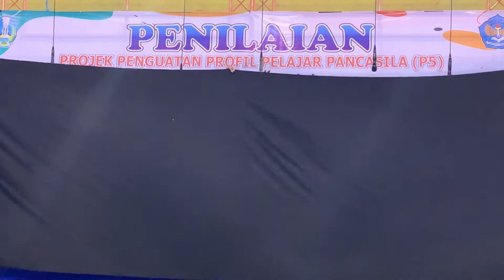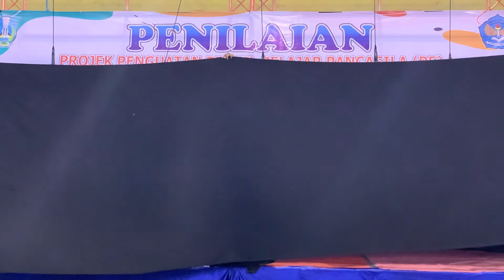Aktor papan atas ni boss, sssenggol dong 😂😂🤣🤣👍🤟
Kreatifitas siawa tanpa batas

video lucu viral bikin baper dan ngakak part #02,
vidio lucu viral capcut,
video lucu dan viral,
video lucu yang viral di tik tok,
kumpulan video lucu viral tertawalah sebelum tertawa itu dilarang,